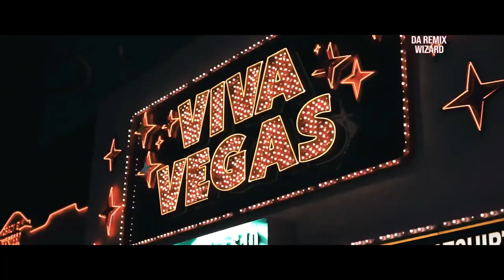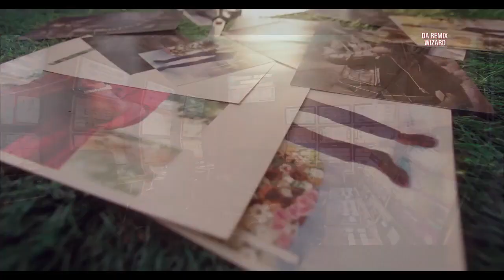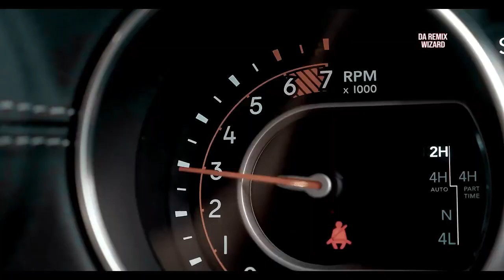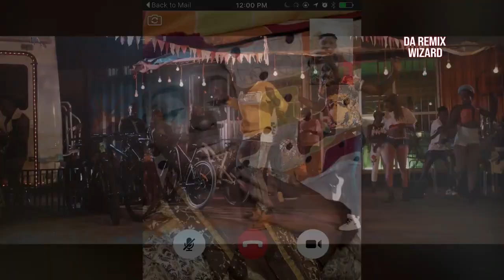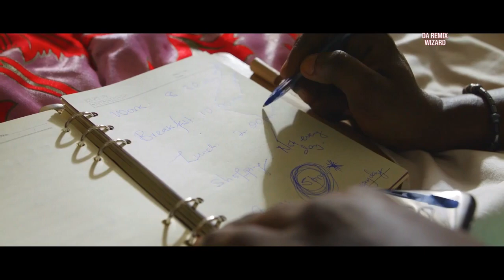The Best Of WINNIE NWAGI Mix - Dj Senior'B [All Her Music Videos In One Baddest Fire Mix July 2023]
All Her Music Videos In One Baddest Fire Mix July 2023,
I am Dj Senior'B Da ReMix Wizard, Best Radio & TV DJ, Events Host And Music Promoter.
Sakata Vibes Presents
THE BEST OF WINNIE NWAGI MIX JULY 2023

Mixed By Dj Senior'B

Take It Slow - Vyper Ranking Ft. Winnie Nwagi
Mukwano Gwo (Remix) - Zulanda Ft. Winnie Nwagi
One Chance - Rave Ft. Winnie Nwagi
Gwenonya - Winnie Nwagi
Embeera - Winnie Nwagi
Fire Dancer - Slim Prince & Winnie Nwagi
Ntya - Zex Bilangilangi Ft. Winnie Nwagi
Watching You - Dr Hilderman Ft. Winnie Nwagi
Bwogaana - Recho Rey Ft. Winnie Nwagi
Science - Winnie Nwagi Ft. King Saha

For More & Booking
For All Your Favorite Dj Mix, Mix tapes, Party Mixes, Club Mixes, Club Bangers, Cool Mix, Hot Mix, Best Of Ugandan Music Video Mix. Best Old School Reggae Mix, Dj Party Video Songs Mix, Best West African Video Mix, African Trending Video Songs Mix, Music From Uganda Video Mix, Ugandan Trending Music Video Dj Mix,
Rizz Mixes, Rizz Music, Rizz Sound Effects, Rizz Songs, Rizz Styles
Straight From Uganda East African Afro Beats To Di World.
Dj Senior'B
Da ReMix Wizard
Radio & TV DJ
Club & Events DJ
Multi Award Winner
CEO Wavelink DJz
CEO Sakata Vibes
Manager Jam Factory UG